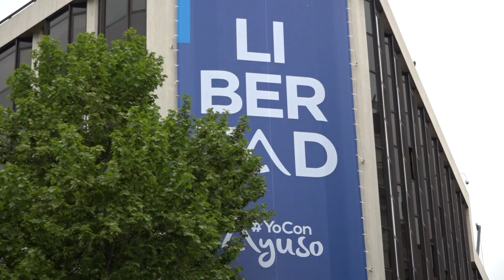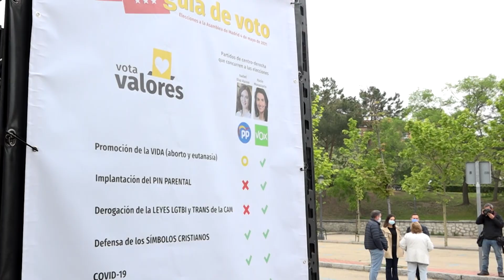HazteOir.org presenta los vehículos 'Vota Valores' para las elecciones del 4M en Madrid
Ignacio Arsuaga ha presentado los vehículos informativos que muestran la inconsistencia ideológica de Isabel Díaz Ayuso y la Guía de Voto que comapara la posición de las dos formaciones políticas de centro-derecha para las elecciones autonómicas de Madrid.